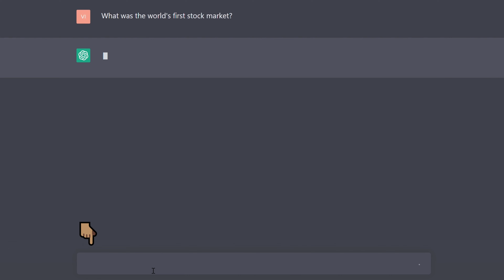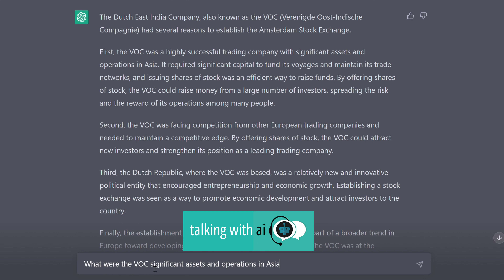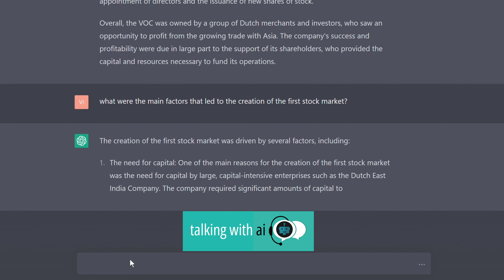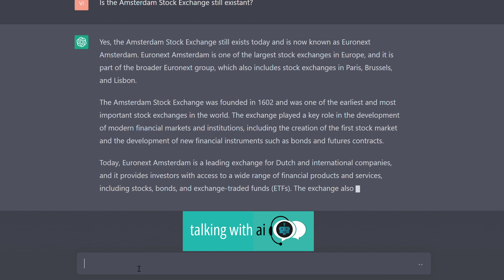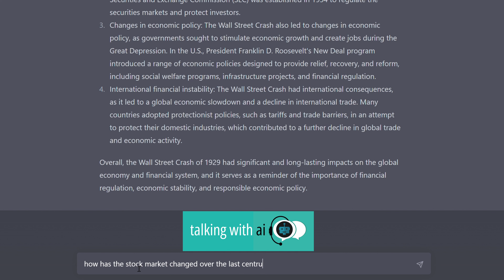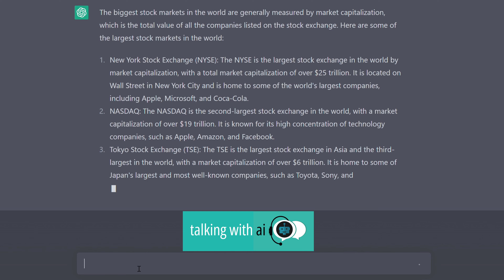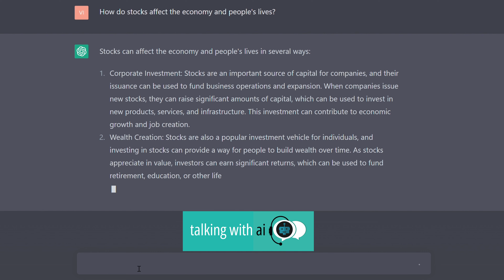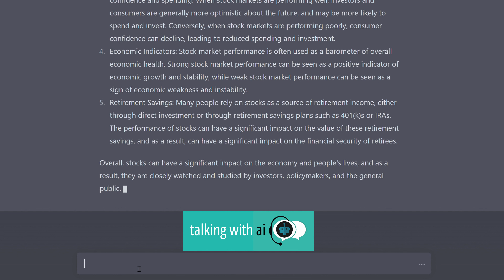Chat GPT - History of Stock Market - From Tulip Mania to Wall Street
Hey guys, it's your favorite YouTube creator back again with another exciting video! Today, we're going to talk about the history and evolution of the stock market, from the world's first stock market in Amsterdam to the biggest stock market trends of recent times.

In this video, we'll dive deep into the history of the stock market, exploring how it all started with the Dutch East India Company and how it has grown and changed over the years. We'll talk about the factors that led to the creation of the first stock market and how it has evolved into the modern stock markets we know today.

We'll also discuss the impact of the stock market on the economy and people's lives, from corporate investment and wealth creation to consumer confidence and retirement savings. You'll learn how stocks affect the economy and how they can have a significant impact on your life, whether you're an investor or not.

But that's not all! We'll also take a look at the biggest stock market trends of recent times, from technological innovation and sustainable investing to increased volatility and the growth of emerging markets. You'll get an insider's view of the stock market and learn how you can capitalize on these trends to achieve strong returns and build long-term wealth.

So, if you're ready to learn everything you need to know about the stock market, from its humble beginnings to its modern-day impact on the world, then be sure to watch this video.